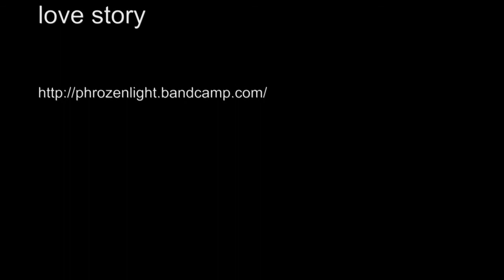Phrozenlight - love story